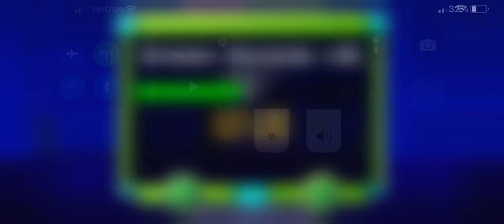Stereo madness x10 43%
Goddammit SpongeBob